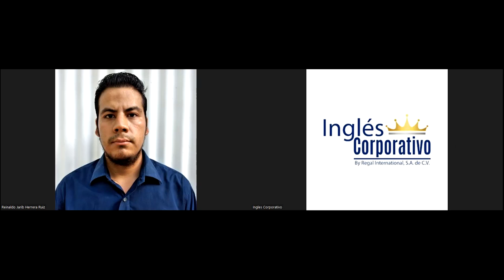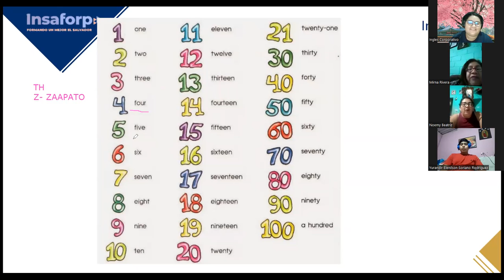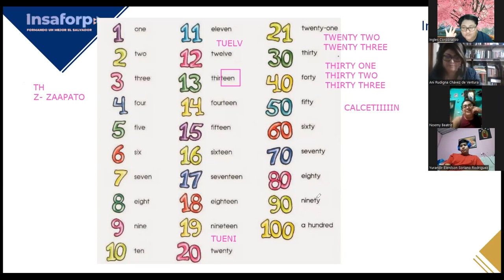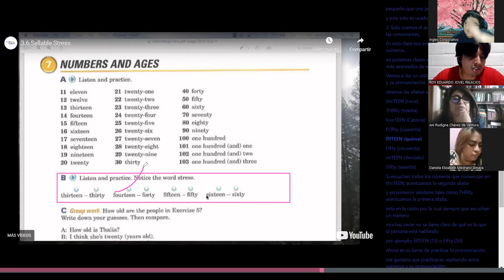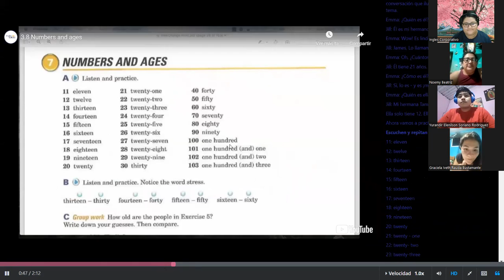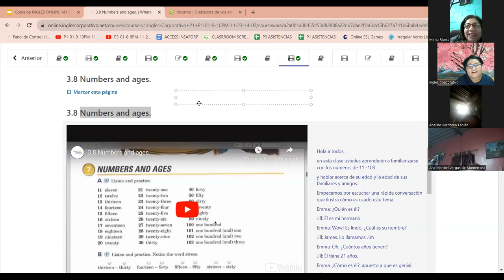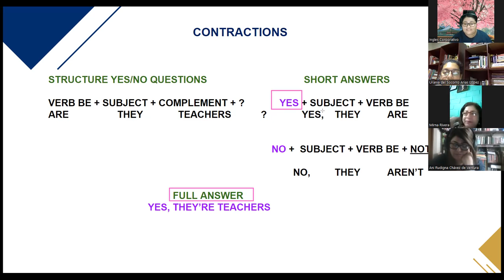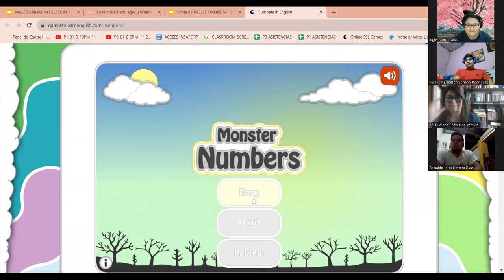SESION 5 - 28/11/2023-FI-REGA-146-VARELA-SYLABLE STRESS-NUMBERS AND AGES